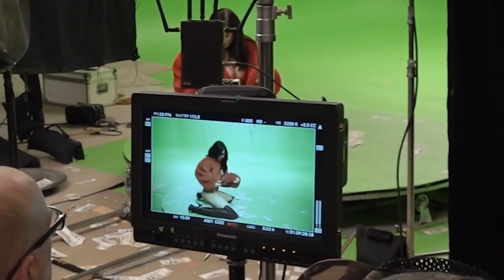Takeoff ft. Quavo & Offset - Hit It (Music Video) 2023